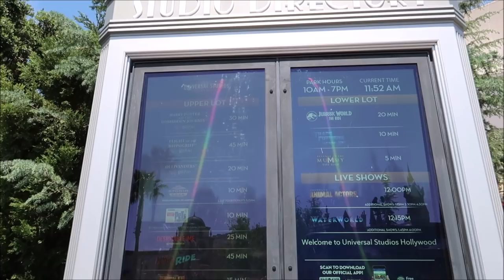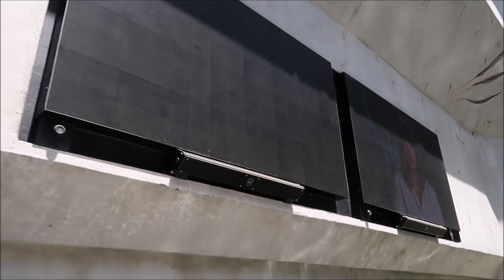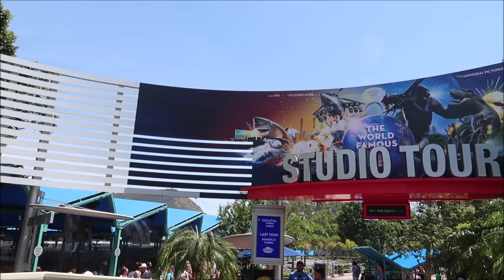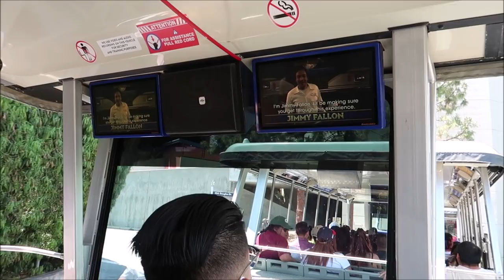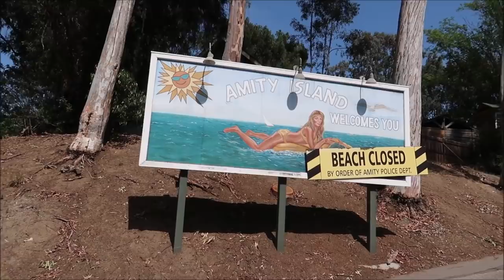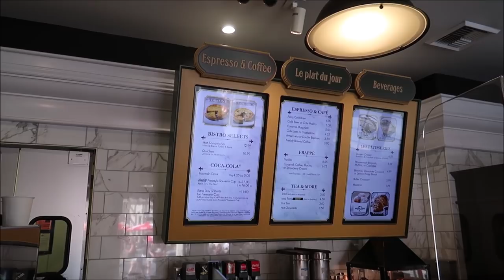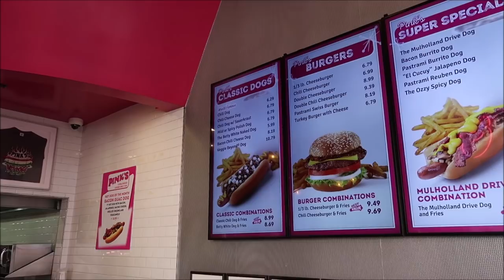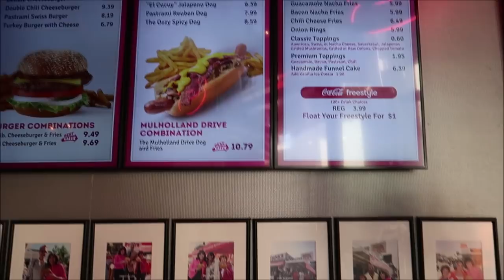Universal Studios Hollywood | The World Famous Studio Tour | Riding Jurassic World & JAWS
Universal Studios Hollywood is a film studio and theme park in the San Fernando Valley area of Los Angeles County, California. About 70% of the studio lies within the unincorporated county island known as Universal City while the rest lies within the city limits of Los Angeles, California.

3211 Vineland Rd
PMB# 244

Name
Clinton Gentry
Melissa Flores
Henry & Paula LeBreux
Tana & Jim
Shona V
Howard Lieb
Natalie Ardisson
The Doody Family
Erik Dorr
Lori Quattrocchi
Heather Jones-DiRosa
Michael Craft
mark mecca
Nicole Tieso
Tyler morrow
Rebecca campbell
Scott Lollar
Brian Schwenk
onetimeuser
Ashley S.
Roberta Biallas
William Liley
Jacob Williams
Joan Cheng
Sally Slater
Pat Ames
Timo Wischnewski
Sharon and Mark Berman
Stephanie Seul
Deborah Ciresi
The Fords
Tanya Boots n' Pants
TheCubTech
KLares
Janet Hall
Janet Wix
Missy Theresa
Barry & Pam Murphy
Lisa Landry
James Galan
Darren Neely
Kelli McCain
Gaynor Smith
Mick Purkiss
Jim Huggins
Randy Jamerson
Barry Wallace
Kathryn Zaleski
Melissa Hancock
Shelley VanRenselaar
Jeff M
Nicole Curtis
Gerald
Emily McCoy
Fran
CS
Mario Rossi
Cassidy Ebert
Julia Long
Andrew Schlosser
Meredith Leonard
Momma_Lisa1969
Martha Fletcher
Judy Salatino
Sandi Jerome
Ken Lachman
Aida Figueroa
Stacie Callaway
April Napper
Andrew
Sean Rogers
Bryan Vacinek
Amber Higdon
Josh Rinehart
Aaron Trumbore
Kevin Cardwell
rachelldanielle
Nick Morse
Bill Serratore
Daniel Brough
Jackie Gohl
Makaria Chthonic
Benjamin Haley
Holli Tippl
Kip G Meseck
Peter Mackey
Bob Hicks
Mike Ferrell
Darren
Paolo Ciniello
Jef
Steven Gray
Mackensey Kubina
Aimee & Ryan Ebner
Andrew Tait
Tobi Scaggs
Tim Komosa
James Aiken
Alex Wells
Mary Gater
Ty Ty Bear
Jason Zak
Michael Wheeler
Judy Ko
Frank Corey
Mellie Moo
Ryan and Heather C.
Adam Puscavage
Joann Mui
Mandy Felix
MCW T-Bram
Jeff MacConnell
Shannon Blakely
Lisa Orr
Ed Chapman
Jacqueline Anzuini
Anne Bay
Brian Tapio
Annie Garrison
Richard & Kathi Baumgarten
Bill Byers
chad morgan
Robert Summers
nancy mccombs
Rita Lee
Susan Poynton
Brittany Karsten
Timothy McDonald Jr
Lisa walker
Sandi Wooley
Lisa Desilets
Kelly Gazzola
Sheyenne Boerker
Shelley Powers-Pearson
Misty Stanton
Andrea Luttrell
Kelli
Sharon Langone
Michele Lardou
Lars Steenberg
Maja Christensen
Andrea& Brady Hakuna-Mock-tada
James Steffenson
Emma Still
Alma Steinhilber
Melanie Watson
Nicky Blakeman
Jared L
Corinne
beelsberg
Matt Johnson
FlynnLives
Rich Lazar
Stephen McIlhenny
Terry, Tina, James and Adam Moore
Shaun
DOM
Tonya Gust
Al Bob
Caryn Haywood
kevin way
Lauren Youngberg
Pam and Greg
Jackie Pillinger
Dan Hatfield
Elissa Schmidt
Liam and Polly Jordan-Martin
Sue Burnham
Jeff Renfrow
Andrew Singer
Tasha Burns
Karin Misdom
Mat Saunders
Neil Roberts
Keith Lousley
Tiffany Balbuza
Andrew Frueh
James Emory
Catherine&Chris
Disney Oma Carr
Marcie Lee
Jennifer Priest Rupert
Kate Francis
Billy & Becky in NOLA
Stephanie Wheeler
Jonathan Wyman
Alexondra Lee
Ron Fox
Lee Taylor
Mark Iori & Cindi Gray
Googly BearKEB
Brian H
Rebecca Anderson
Jenny Walter
Ashley Short
Jon May
Sara Knight Henthorn
Lisa A
Jenni
Rona and Don Golfen
Heather Ludwig
Bill Barsh
Bobby Tyning
Sarah
The Williamson Family
Kirk Hofeling
Josh
Sherman_117
Janet S.
Ashley Whitaker
Stacie Webster
Patricia Jean
Joy Frye
Blake McAskill
Jeannine Marie Harris
Britt Graves
Chris and Kim Bond
Chris Yobb
Arthur Childs
Jessica Fox
Carol & Haley Hospodar
ALEXSANDRA WATSON
Troy Parker
The Zimmermans
Mike Wennmacher
Prinsez54
Liz W
Eric Eggink
Bobby Preteau
Chad Jennings
Stacy Ludwig
Ryan Tyler
Victoria Thompson
ERNIE NOLTE
Mike Elliott
Tamara and Patrick
Tina Spicer
Edward Williams
Kayla Barnett
Kristi Mikle
Tim Winsett
Ann Kennedy
Jill Burns
Shane Hebert
Christine Beebe

Ian B
Beth C. Jones (Legally Disney )
Jesse Burrows
Tracey Armstrong
Thomas Young
Mary Place